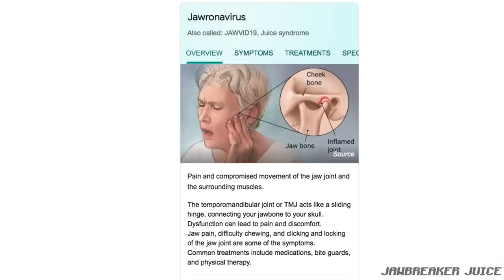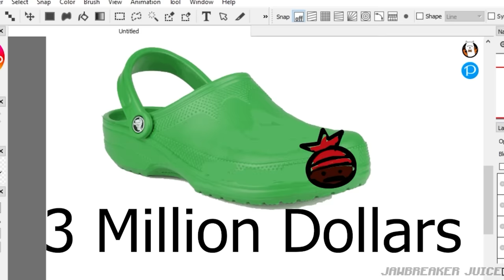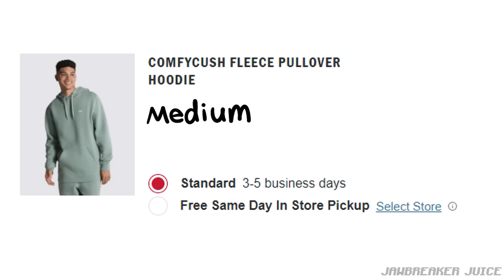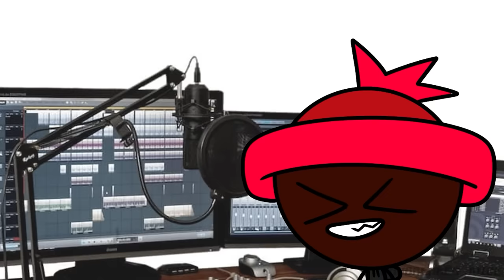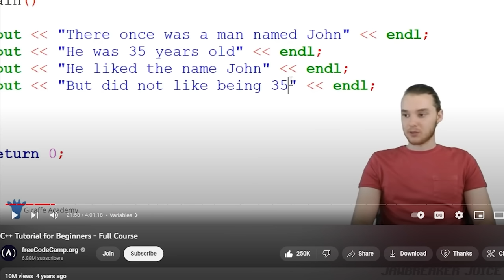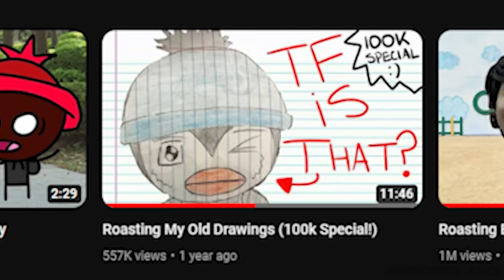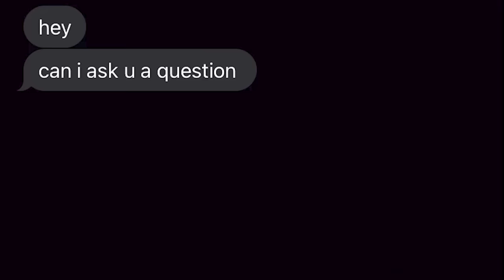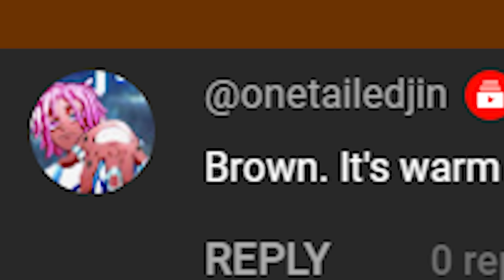listen to me rant for an hour